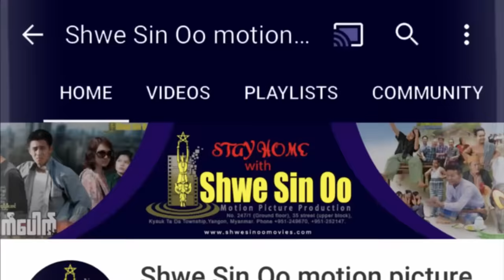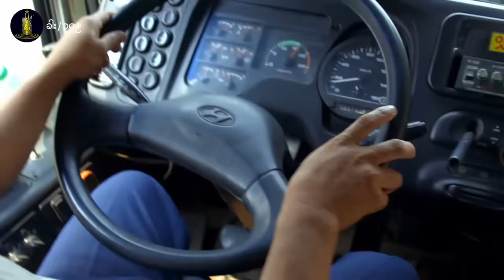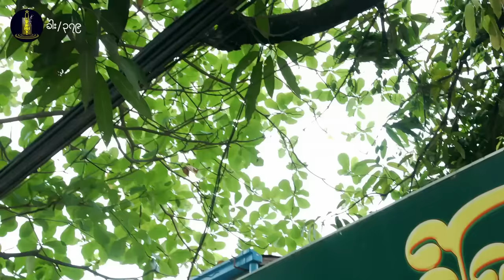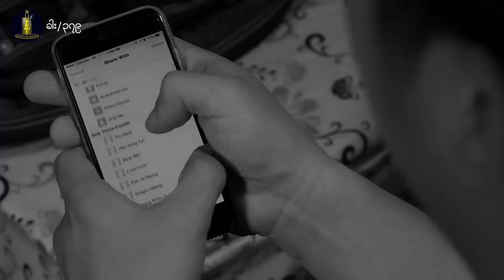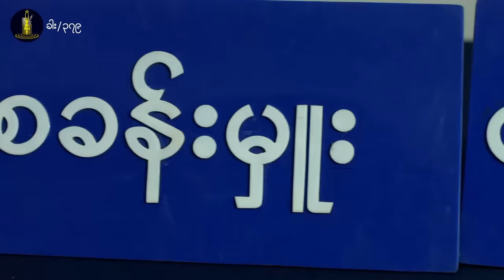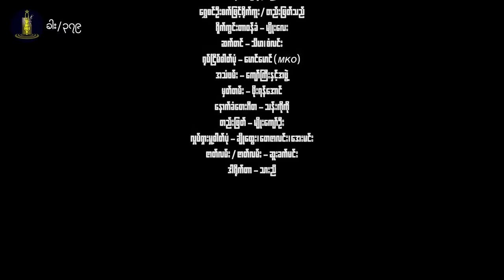ရွှေစင်ဦးရုပ်ရှင် | ခါး/၃၇၉ | Khar/379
📕ဇာတ်လမ်း- သားညီ
📝ဇာတ်ညွှန်း- ဆူးခက်မင်း
🎬ဒါရိုက်တာ- သားညီ
🌟သရုပ်ဆောင်များ- ထွန်းထွန်း (Examplez)၊ ယဥ်လက်၊ ကျော်၀င်းထွဋ်၊ ဇွဲနိုင်၀င်း